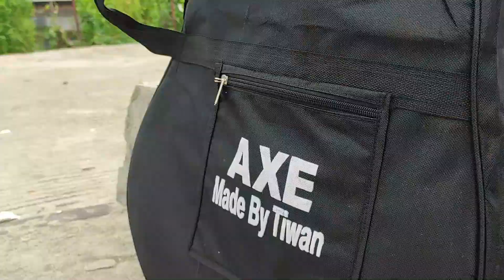My Brand New Guitar 😍 | অবশেষে কিনে ফেললাম 🎸 | Shahriar Maraj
Video Title:  My Brand New Guitar 😍 | অবশেষে কিনে ফেললাম | Shahriar Maraj

Video Thumbnail:  My Brand New Guitar

Video Topic: Story, Vlog, Fun, Comedy, Acting, And Reaction

Video Purpose: Just For  Entertainment

Video Recording Date : 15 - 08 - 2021

Video Upload Location: Bangladesh

►This is a rant video about youtube

This video just for fun entertainment doesn't be serious.